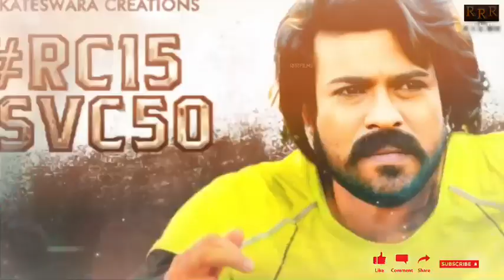RC16 - Ramcharan Intro First Look Teaser|RC16 Official Teaser|Gowtham Tinnanuni|DSP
RC16 - Ramcharan Intro First Look Teaser|RC16 Official Teaser|Ramcharan|Gowtham Tinnanuni|DSP
RC16,RC16 Ramcharan First Look Teaser,RC16Teaser,RC16Trailer,RC16 Official Teaser,RC16 Official Trailer,Gowtham Tinnanuni
RC15 -Sunil Intro First Look Teaser|RC15 Official Teaser|Ramcharan|Shankar|KiaraAdvani|ThamanS|RC15
RC15 - Ramcharan Intro First Look Teaser|RC15 Official Teaser|Ramcharan|Shankar|KiaraAdvani|ThamanS
RC15 - Ramcharan Intro First Look Teaser|RC15 Official Teaser|Ramcharan|Shankar|KiaraAdvani|DilRaju

RRR - Samudrakhani Intro First Look Teaser|RRR Samudrakhani First Look Motion Teaser| NTR| Ramcharan|Alia
RRR - Ajay Devgn Intro First Look Teaser|RRR Ajay Devgn First Look Motion Teaser|NTR|Ramcharan|Aila
RRR - Ajay Devgn As  Intro First Look Teaser|RRR Ajay Devgn First Look Teaser|NTR|Ramcharan|RRR
Ajay Devgan First Look Video from RRR Movie (Telugu). Introducing

NTR’s First Look Video from RRR Movie (Telugu). Introducing Bheem to you all by Ramaraju.. RRR​ BheemFirstLook​ NTR​

Screenplay & Direction: S.S. Rajamouli
Presented by: D. Parvathi
Producer: DVV Danayya
Story: V. Vijayendra Prasad
DOP: K.K. Senthil Kumar
Production Designer: Sabu Cyril
Music Composer: M.M. Keeravaani
VFX Supervision: V Srinivas Mohan
Editor: Sreekar Prasad
Costume Designer: Rama Rajamouli
Dialogues: Sai Madhav Burra

Ram Charan’s First Look Video from RRR Movie (Telugu) on his Birthday. Introducing Ramaraju to you all by Bheem...RRR​ RRRMovie​ BheemForRamaraju​